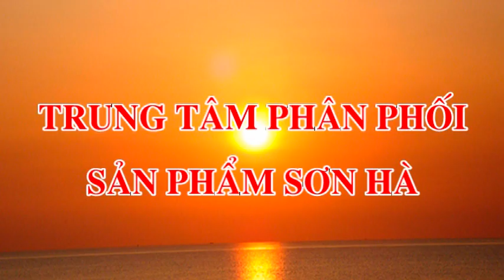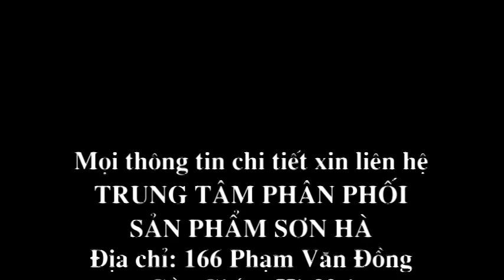Giàn năng lượng mặt trời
Giàn năng lượng mặt trời, Thái dương năng, Máy nước nóng năng lượng mặt trời, Bồn nước inox, Sơn Hà